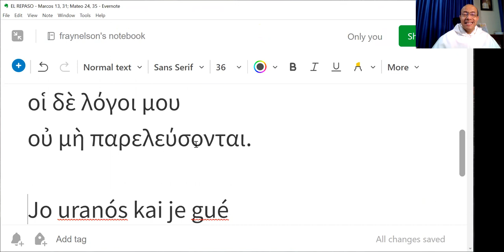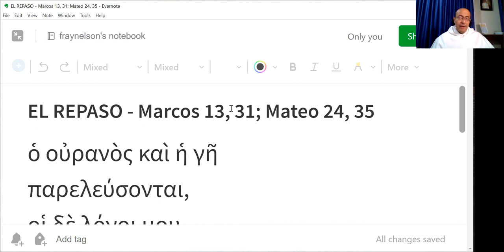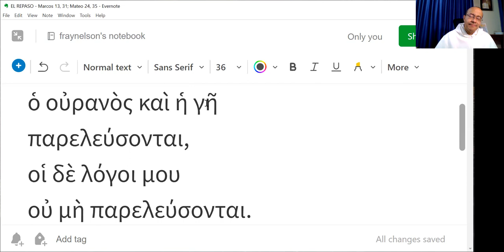El Repaso - 01 - Marcos 13, 31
"El Cielo y la Tierra pasarán; mis palabras no pasarán"